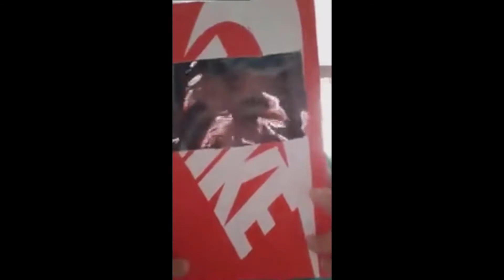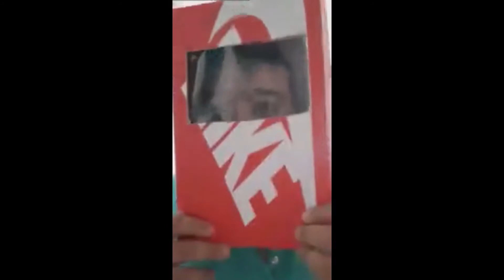Fabrication de masque facile (how to make a mask easily)